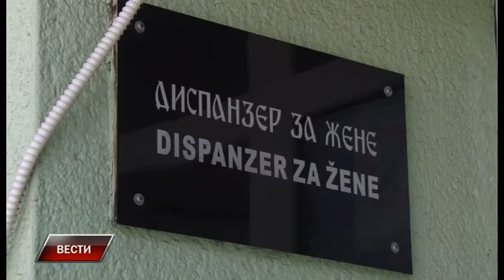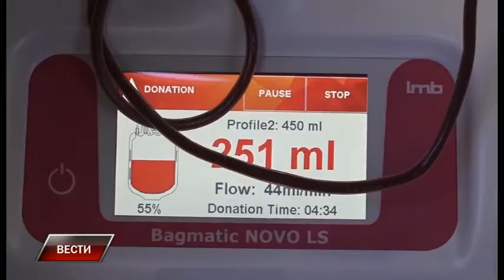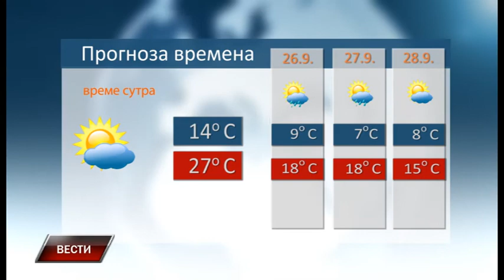Vesti 24 9 2020